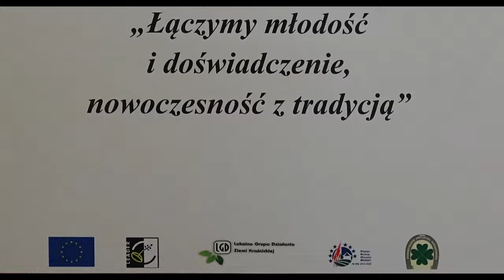Łączymy młodość z doświadczeniem, nowoczesność z tradycją - cz 4 drozdzowki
Film przygotowany w ramach projektu

Podniesienie aktywności społecznej mieszkańców LGD Ziemi Kraśnickiej poprzez operacje o charakterze międzypokoleniowym poprzez realizację zadania „Łączymy młodość z doświadczeniem, nowoczesność z tradycją” współfinansowana jest ze środków Unii Europejskiej w ramach działania „Wsparcie dla rozwoju w ramach inicjatywy LEADER” Poddziałania 19.2 „Wsparcie na wdrażanie operacji w ramach strategii rozwoju lokalnego kierowanego przez społeczność” objętego Programem Rozwoju Obszarów Wiejskich na lata 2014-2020. Instytucja Zarządzająca PROW- 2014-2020 Minister Rolnictwa i Rozwoju Wsi.